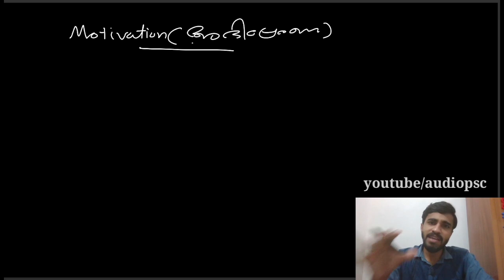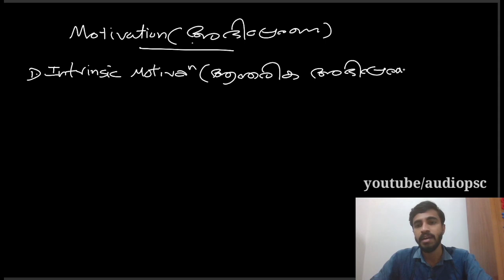Motivation (അഭിപ്രേരണ)|types of motivation|exam.points|metacognition, intrinsic,extrinsic|audio psc